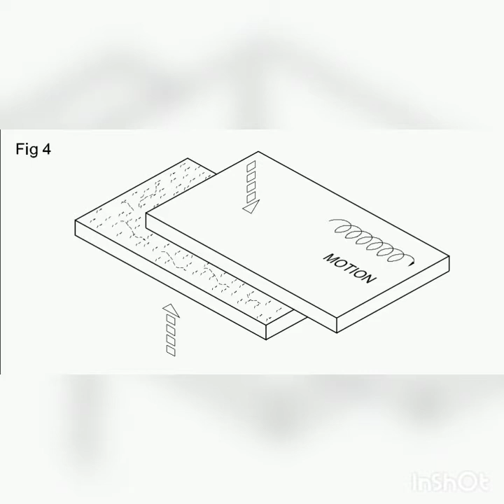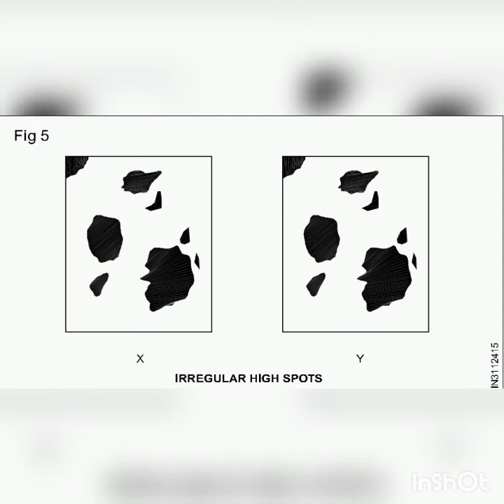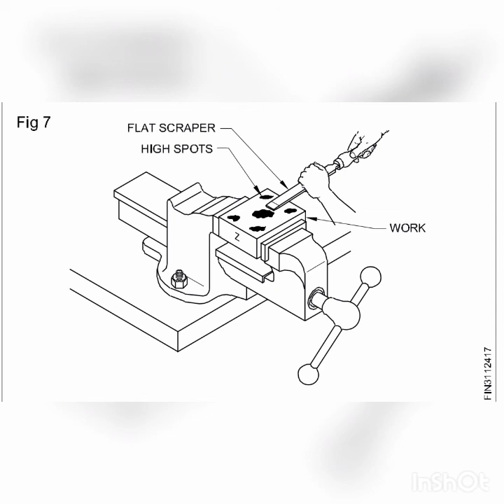NCVT FITTER TRADE THEORY - TESTING SCRAPED SURFACES